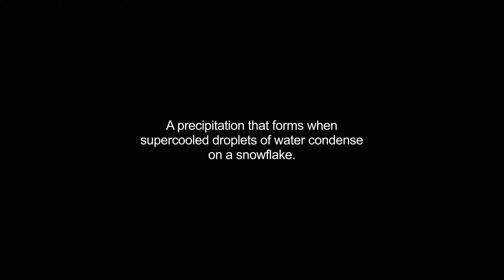graupel video Dictionary meaning and pronunciation